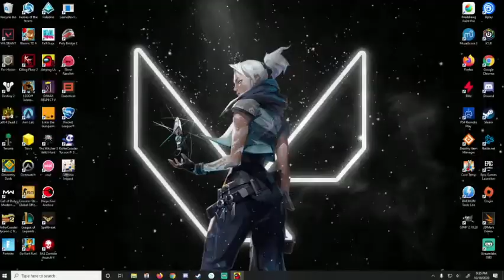TheamazingBlart Bomiglus style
Sub to Theamazingblart